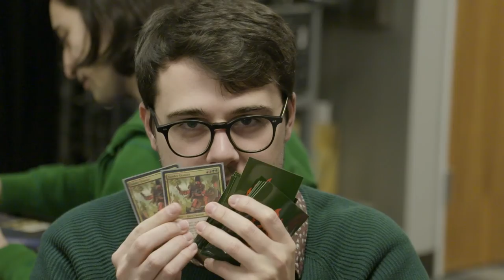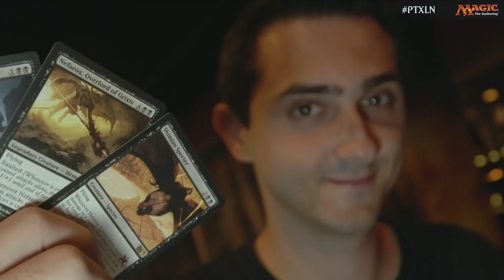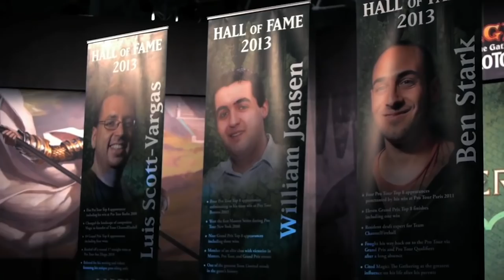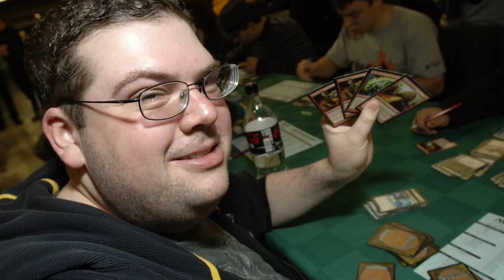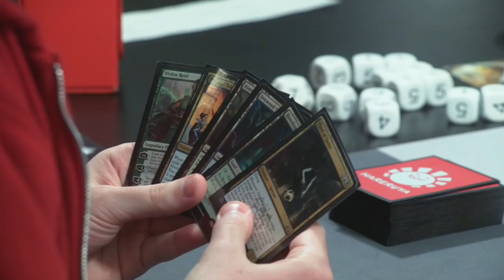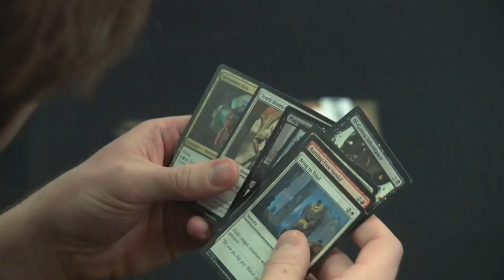Shota Yasooka vs. Autumn Burchett in Round 3 of Day 1 - Mythic Championship III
Japanese pro Shota Yasooka plays Esper Control as he faces England's Autumn Burchett piloting Simic Nexus. After their match we see Matt Nass face Ashley Espinoza.

For more about the event, visit MTGEsports.com. Find all 68 decklists from players